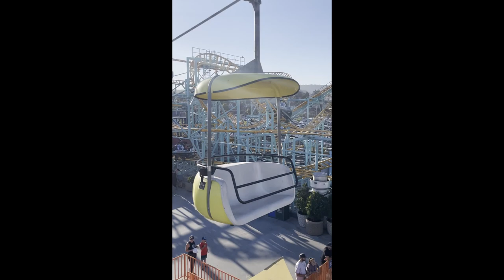Undertow at Santa Cruz Beach Boardwalk Off Ride Footage (no copyright)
This off ride footage of Undertow at the Santa Cruz Beach Boardwalk is available to be used by content creators.  Just make a note that it's from CoastersRUs.

Footage begins with horizontal orientation, then vertical orientation